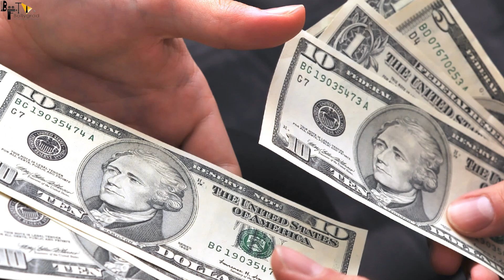Hazi Mastan की होगी entry? | KGF 3 | Known As Sultan Mirza | Mafia Gang Leader | Bollygrad Films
KGF CHAPTER 3 = Hazi Mastan की होगी entry?

Recent News - If KGF's Rocky really existed, could he have been powerful like Dawood Ibrahim and searched by Indira Gandhi?

Key Questions-
0:00 Intro
0:29 kaisa Bana Mastan Tastar?
0:32 kis Chiz ki karta thha Tastari ?
0:35 kya Mastan hosakta hai Rocky se mila hua ?

KGFs Rocky (Raja Krishnappa Bairya) is not a islolated or total fictional character but has shades of many people of different fields that are reflected in this Hero. Dawood Ibrahim is not one of them, the various villians from Shetty to Garuda to Andrews reflect Dawood.

Rajan was born in a lower middle class Marathi family in the Tilaknagar area of Chembur, Mumbai, Maharashtra. He rose from ticket seller at cinemas to biggest Don who overshadowed others. He worked with Dawood but the terror attacks on Mumbai and drugs made him a bitter enemy of D company. He was a benevolent criminal like Rocky.

Before his arrest and return to Bharat, he hunted Dawood and his gang for 3 decades. He killed many of their key men, in 2002 he was attacked on orders of Dawood, hit multiple times, arrested by Thai police but escaped. He had for 25 years lived outside the country and some allege even Indian agencies supported his crusade. He surrendered and brought back in 2015, it is said he kissed the soil when he set foot in Bharat after 25 years.

Mastan Mirza's biographical accounts claim that he was inspired by the ideals of Jayaprakash Narayan and was briefly jailed during the Emergency for opposing it tooth-and-nail

About Hazi Mastana :
Mastan Mirza (1 March 1926 – 25 June 1994), popularly known as Haji Mastan or Sultan  Mirza, was an Indian mafia gang leader, originally from Tamil Nadu and based in Bombay. He was one of an infamous trio of mafia gang leaders in Bombay for over two decades from the 1960s to the early 1980s, along with Karim Lala leader of the Pathan gang, and Varadarajan Mudaliar, another famous gang leader from Tamil Nadu in South India.

One of the three supposed underworld dons who called the shots in the then rapidly booming metropolis of Mumbai, Mastan Mirza was born in 1926 in a Muslim family in Panaikulam in modern-day Tamil Nadu. A November 2015 profile of Mastan in the Times of India said that he migrated to then Bombay at the age of eight, going on to rule the underworld from the 1960s to the 1980s.

However, Bollywood seemed to be his first love. After he established himself as the undisputed powerbroker of the Mumbai underworld, accounts depict that he wanted to be seen primarily as a movie distributor and financier. Known to be an ardent fan of Madhubala, Mastan married a lesser-known actress Sona, which many accounts say was due to her resemblance with Madhubala.

Editor- Shreya Dubey

Thumbnail - Hazi Mastan की होगी entry?